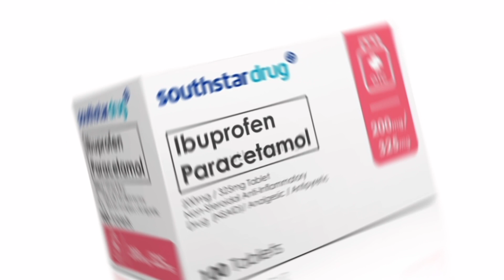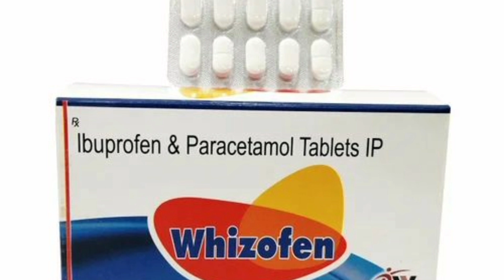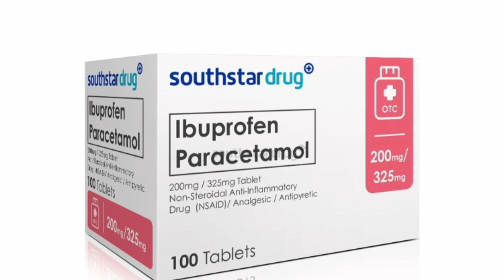Ibuprofen and paracetamol tablet uses in hindi || bukhar & hath pero ke dard ke liye best dava